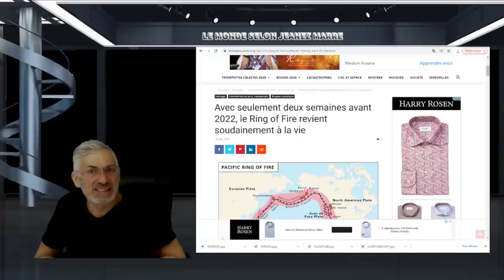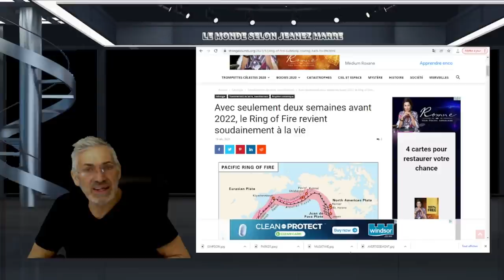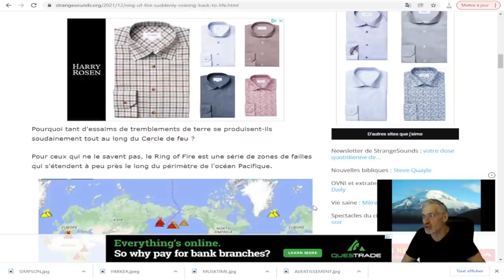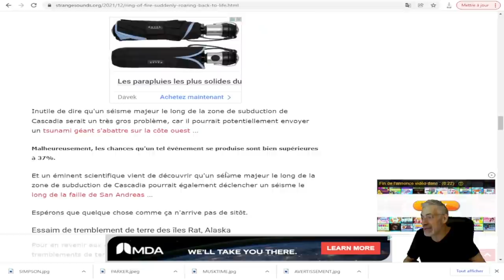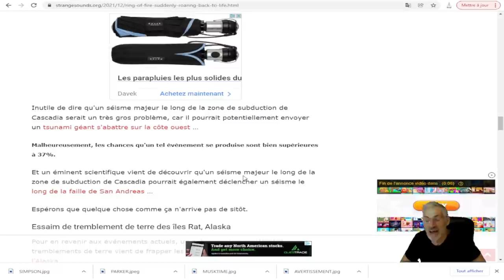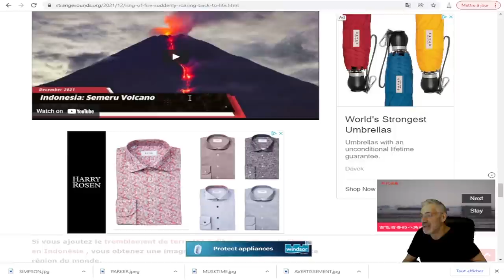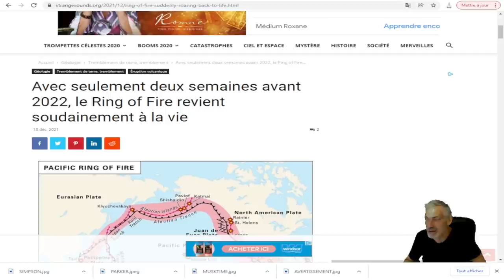VOYEZ CE QUI SE PASSE DANS LE PACIFIQUE; L'ANNEAU DE FEUX REPREND VIE;2022 LA FIN SERA PROCHE.